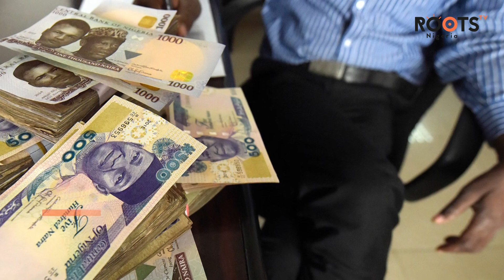Reactions Trail Bank Transaction Charges in Nigeria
Public outcry has greeted the Central Bank of Nigeria’s directive over cashless policy transactions.